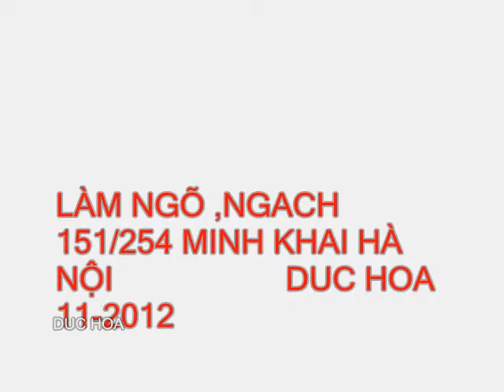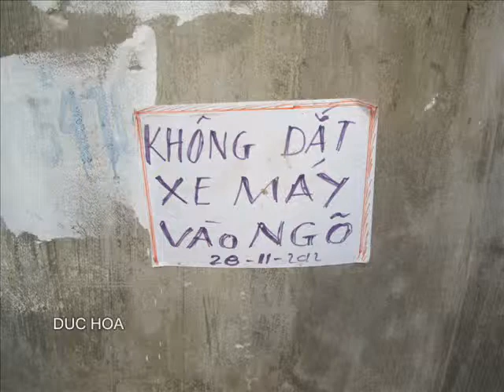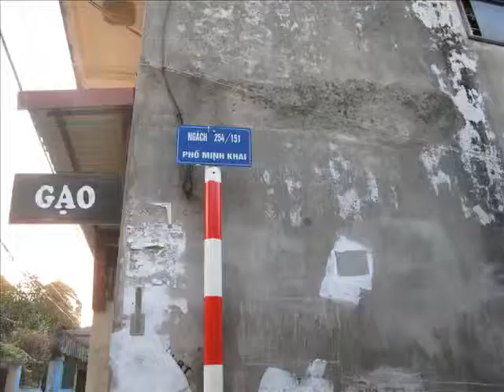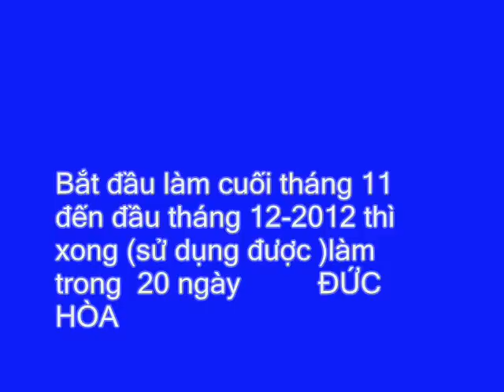LAM NGO NGÁCH 151/254 MINH KHAI HÀ NỘI -DUC HOA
Quận , và Phường đã quan tâm đến đời sống của dân  ,đã nâng cấp cho ngõ ,ngách ,sạch đẹp hơn  ,Xin cám ơn ! - DUC HOA